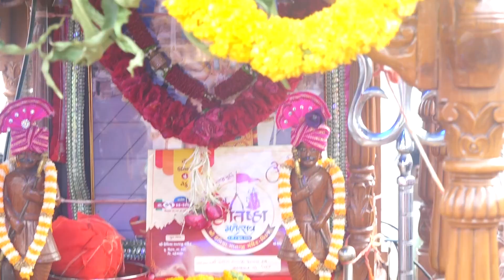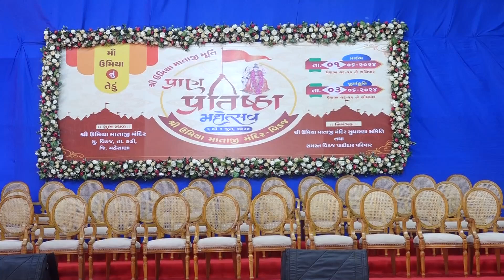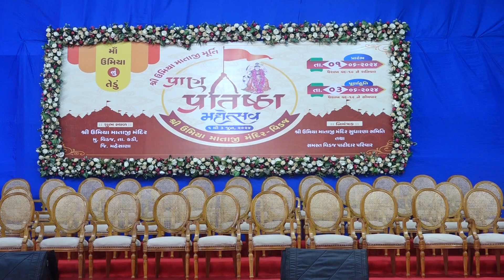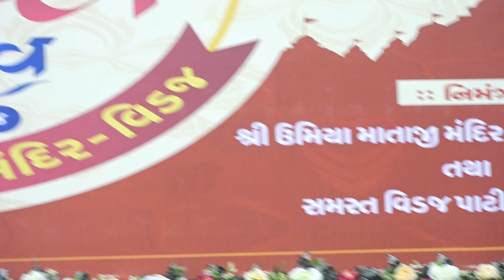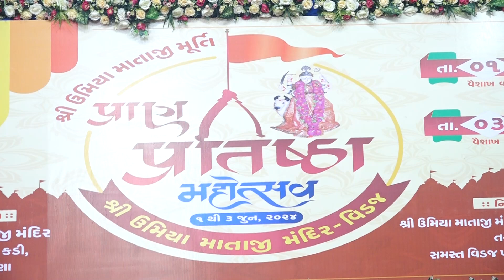🔴 Live 🔴 Shree Umiya mataji Pranpratistha...Jalyatra & Sabha 1& 3 Day ,Date : 03/06/2024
✴ LED Screen
✴ 4K Drone Camera
✴ Crane (Jimi)
✴ 4K & HD Camera
✴ DSLR Camera
✴ HD Live Setup
✴ LED Screen

 We make your Moments A live